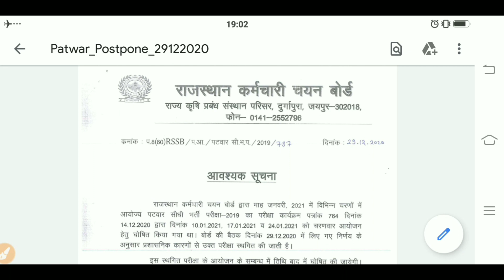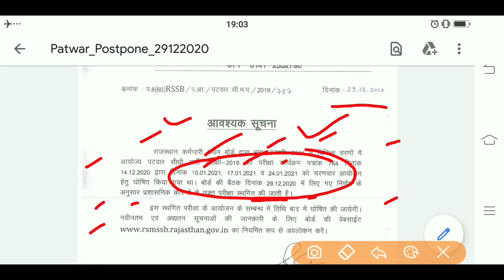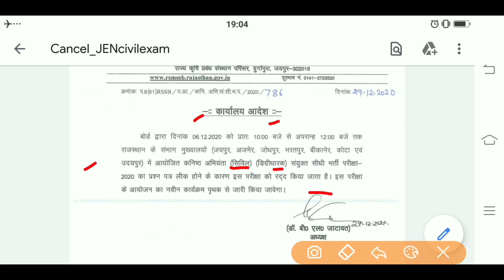राजस्थान पटवारी Exam Cancel | पटवारी परीक्षा रद्द | J.en Exam रद्द | RSMSSB Exam Cancel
Patwari reasoning,
Budget 2020,
4apki Success current gk,
wifistudy reasoning,
wifistudy maths,
wifistudy NTPC,
exampur science,
wifistudy science,
exampur science NTPC,
lucent science,